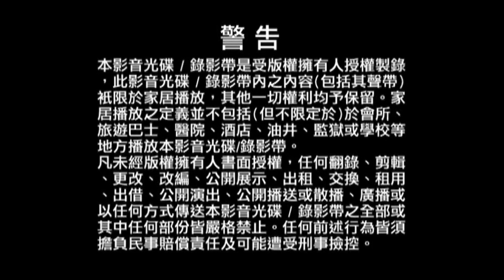公主嫁到电视剧 Disc 1 -Disc 7 TVB Multimedia Entertainment Original Malaysia 开幕片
开幕预告片有：
1. Lesen Finas/Multimedia Entertainment Original SDN BHD Trailer
2. 警告中英文 TVB 版
3. TVB Trailer
4. INS 小麦草 （Easy Pha -max) Trailer
5. 六福月饼预告片
6. 天天天晴电视剧预告片（Disc 1 -Disc 7)
7. 蒲松龄电视剧预告片（Disc 1)
8. 情越双白线电视剧预告片（Disc 2)
9. 施公奇案2电视剧预告片（Disc 3)
10. 女人最痛电视剧预告片（Disc 4)
11. 摘星之旅电视剧预告片（Disc 5)
12. 翻叮一族电视剧预告片（Disc 6)
13. 公主嫁到电视剧 Disc 1 -Disc 3 Menu+Special Features
14. 公主嫁到电视剧 Disc 4 -Disc 7 Menu
以下版本人是 TVB Multimedia Entertainment Original Malaysia 版。